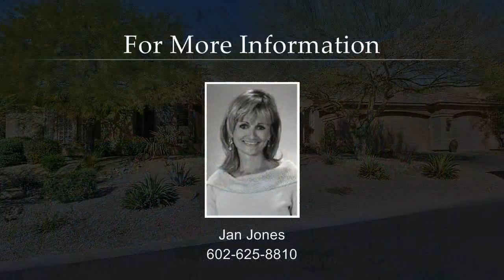Ideal Location!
Too many amenities to list! You must see this one in person to truly appreciate its unique style and design, call today for a personal tour of this lovely home!